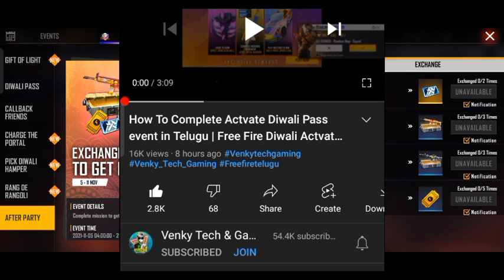How To Complete Diwali After Party Event in Free fire in Telugu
Free Fire

Free fire telugu new event

Free fire today new event in Telugu

Today free Fire New Event in Telugu

How to complete New event in free fire in Telugu

How to claim free fire free rewards in Telugu

Free fire New redeem code Telugu

How to complete today free fire event in Telugu

Today free Fire event in Telugu

Today free fire redeem code in Telugu

free fire new event telugu 2021

free fire new event telugu today

free fire today redeem code telugu

free fire today redeem code telugu video

telugu free fire new event

telugu free fire new event today

free fire today event telugu

free fire today event telugu video